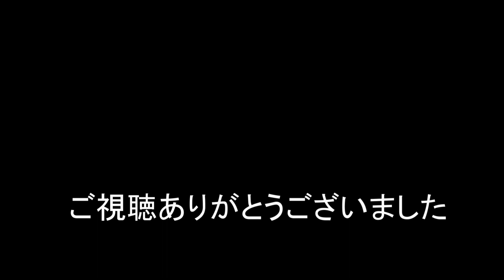【毎日が貨物記】2021/05/25 天気良く気持ちいい朝 貨物列車7本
今日の貨物列車は 54レ 1068レ 1055レ 1060レ 1071レと夕方の5075レ 5070レの7本